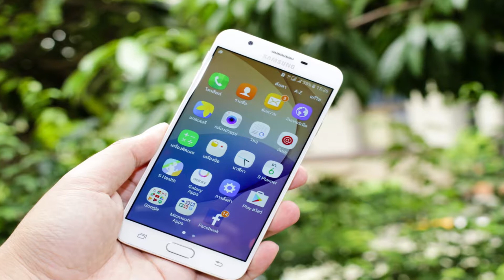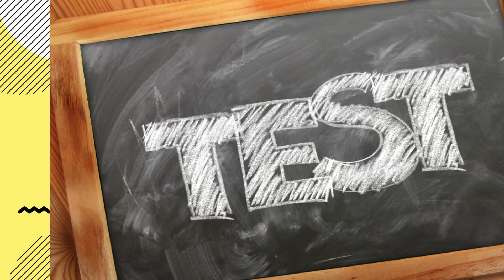7 WONDERS OF THE WORLD ! दुनिया के 7 अजूबे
Namaskar Friends,

This is the story of Rohini , explaining 7 wonders of the world in different way.

Thanks